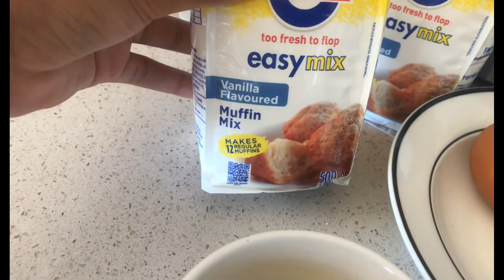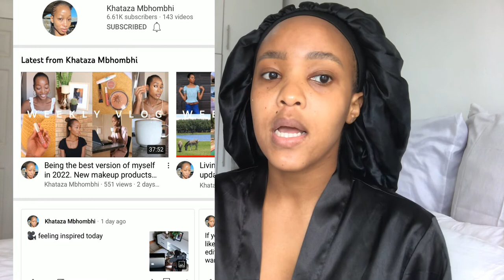Vlog// ombré brows // solo date //baking and more // SA Youtuber